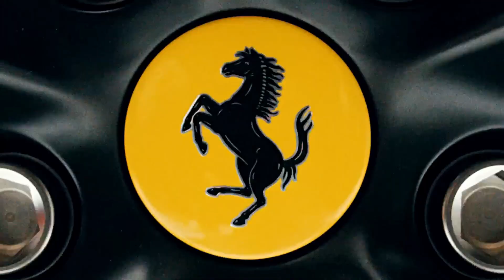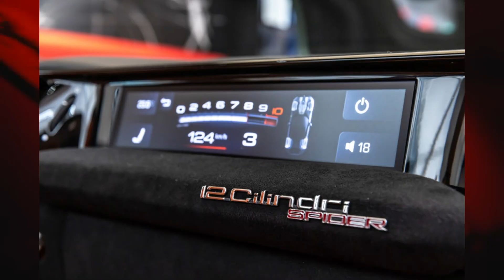5 Shocking Secrets About Ferrari's 12-Cylinder Engine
To make videos 🎥 like mine, click the link🔗 below and start making money💵💵💵.

In this video, we take an exhilarating journey into the heart of Ferrari's legendary 12-cylinder engine, a masterpiece of engineering and design. Discover what makes Ferrari’s V12 engines so special, from their distinctive sound and unmatched power to the precise craftsmanship behind every part. We’ll explore the history of Ferrari’s V12 legacy, see how it's evolved, and understand why it continues to captivate car enthusiasts worldwide. Buckle up as we dive into the unique features, performance stats, and innovations that make Ferrari’s V12 a marvel in the world of supercars. Whether you’re a gearhead or a casual fan, this ride is sure to thrill you!